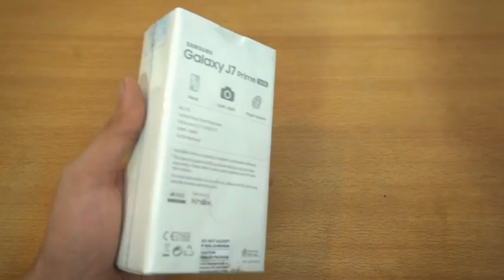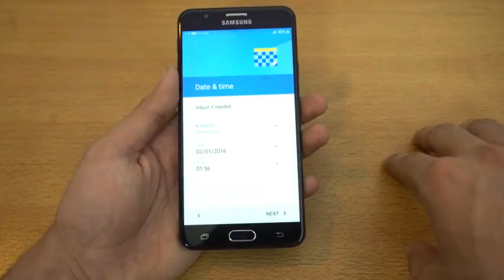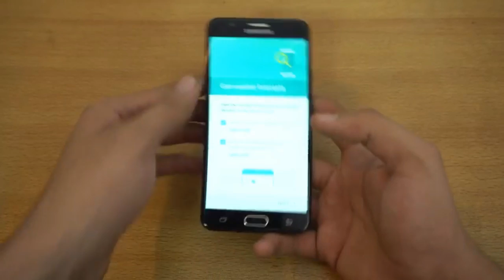Samsung J7 Prime 2017 Unboxing and review